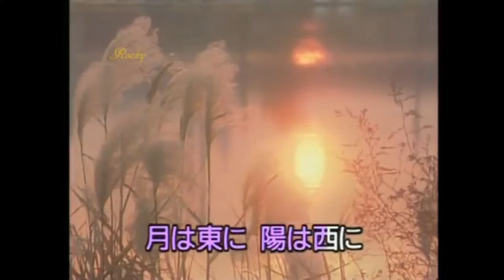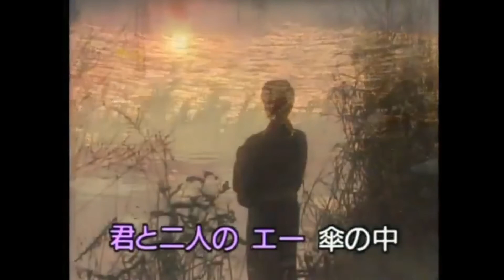「大川ながし 」 Cover 高月浩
前回の「娘船頭さん」と同じ日に歌い直しをしたものです。併せてアツプさせてもらいました。ご視聴いただけると嬉しいです。動画はロッキーさんからお借りしました。感謝申し上げます。